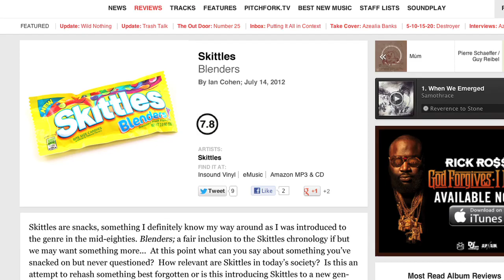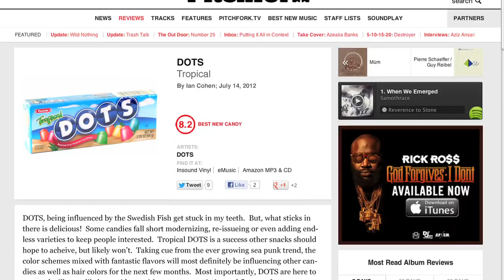Pitchfork Festival 2012: Pitchfork's Ian Cohen Reviews Snacks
Ian Cohen, of Pitchfork, reviews snacks at the Pitchfork Music Festival 2012!

Produced by MPLS.TV and Young Summer
Facilitated by Chris Cloud
Shot by Erika Ochoa
Audio by Ryan Warner
Edited by Cody Brown

Special Thanks to: Ian Cohen, Pitchfork, and to all the snack fans!